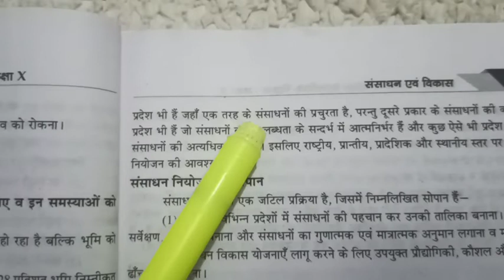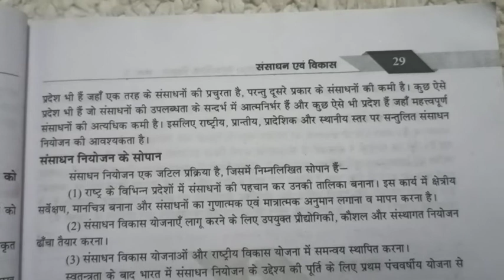संसाधन नियोजन क्यों आवश्यक है ? संसाधन नियोजन के क्या सोपान हैं ?